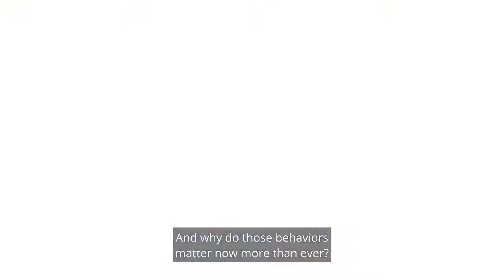Building a Purpose-Driven Team: Insights from Patreon Leadership on Hiring for Impact and Diversity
Patreon’s CEO and CPO share their insights on hiring for purpose: what to look for in all candidates as well as for a CPO in particular, and how leaders can best position themselves to attract diverse talent.